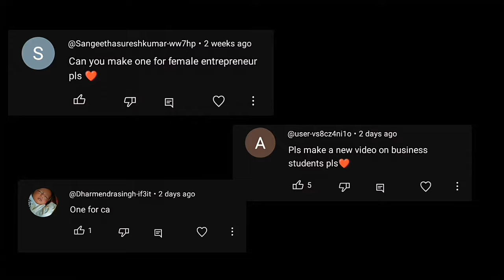A short message for my subscribers 🦋✨💫 Love_yourself831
Assalamualaikum guys,

please don't be disappointed if I can't upload your demanded video . I will try my best . I will upload it one by one . So , give me some time.